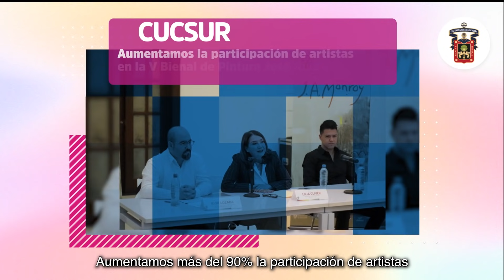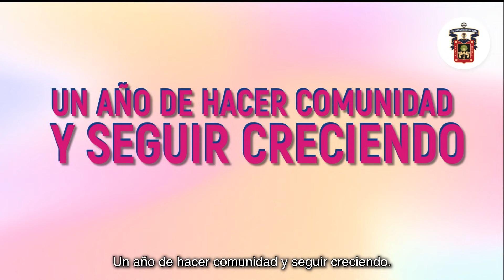Informes Logros CUCSur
La Dra. Lilia Victoria Oliver Sánchez, Rectora del CUCSur, nos compartió los LogrosUdeG más destacados de este centro universitario en 2020.